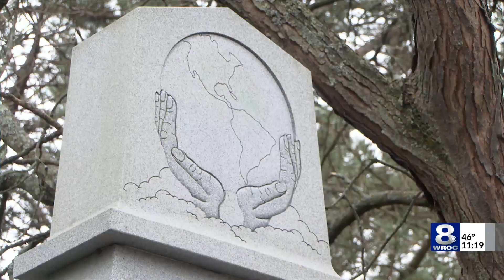Workers Memorial Day honored in Rochester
Those who've lost their lives on the job were commemorated Friday, in honor of Workers Memorial Day.